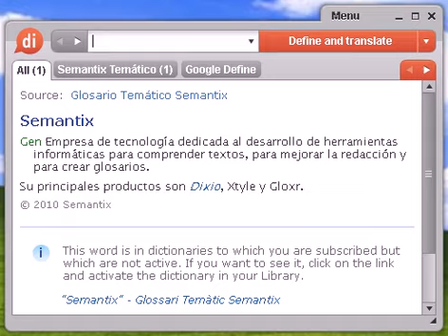Definición de estrangulación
estrangulación, diccionario, definición, significado, español, castellano, dixio, estrangulaciones